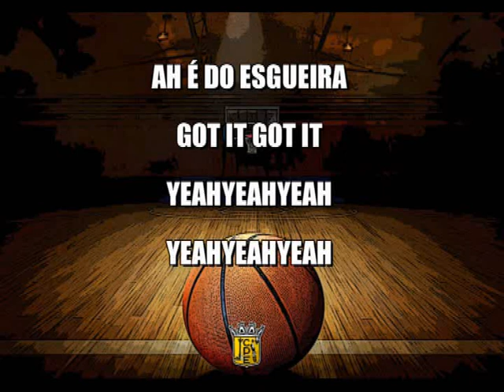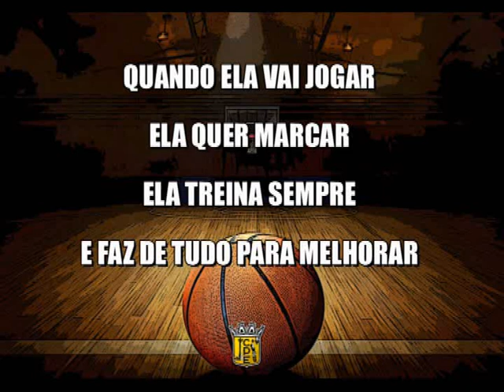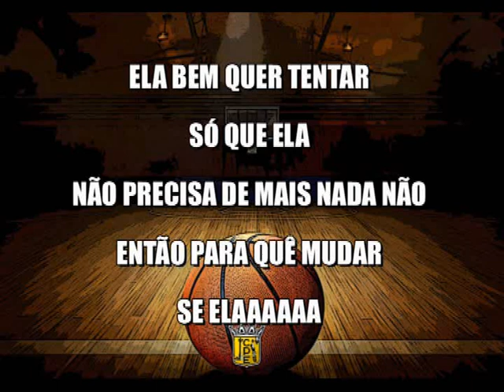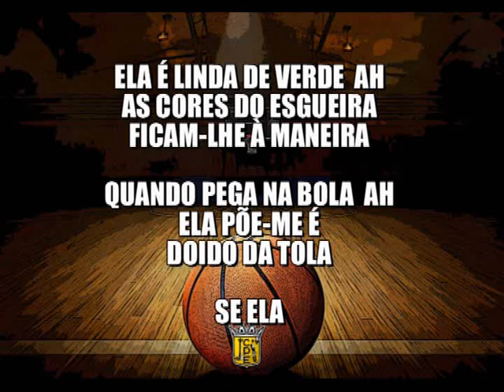ELA É LINDA DE VERDE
Canal Oficial do Clube Povo de Esgueira